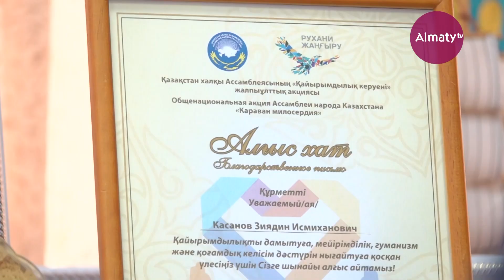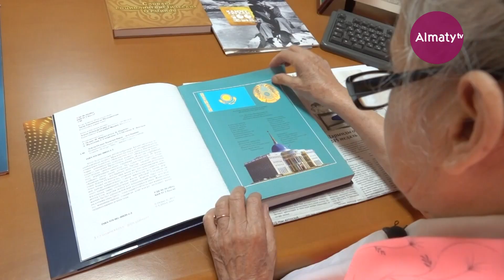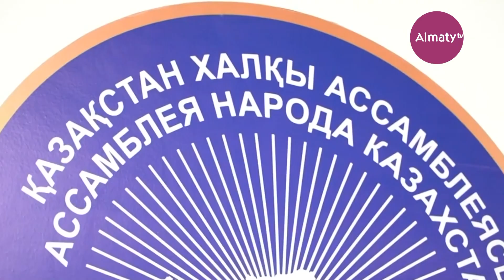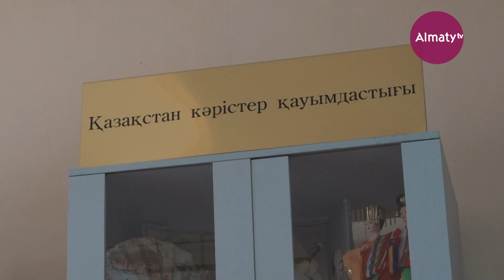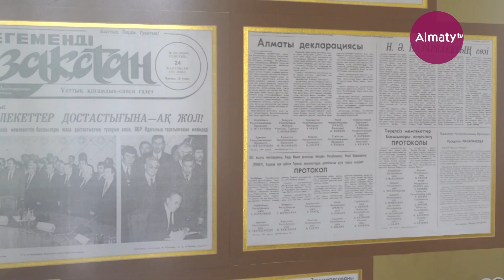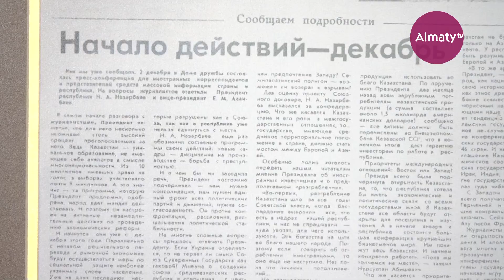Алматы - тұнған тарих: Достық үйі (02.07.21)